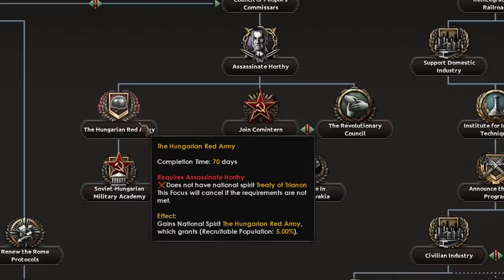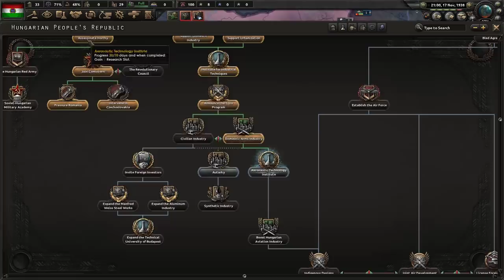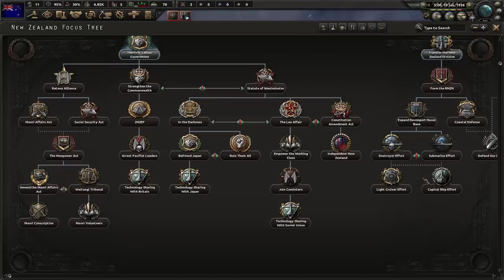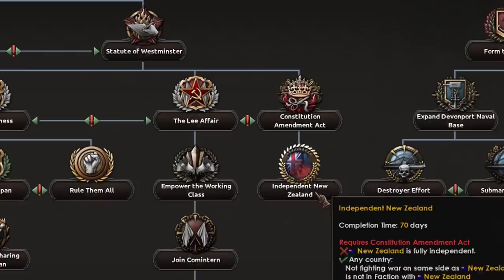The Focuses Nobody Does In Hearts Of iron 4